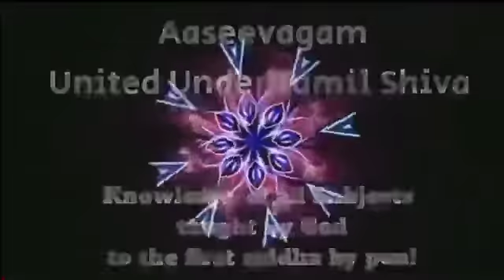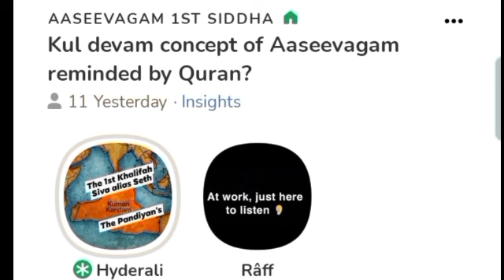Part one :- Raff